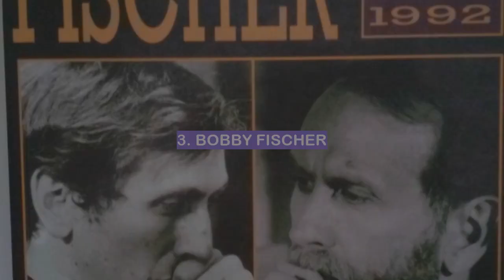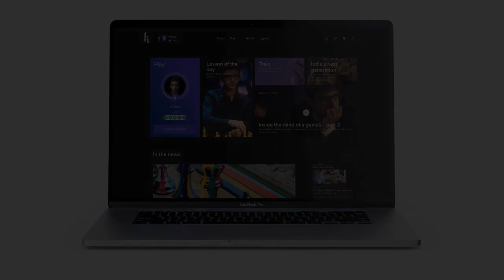The 5 Chess Prodigies You Should Know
In this video, we'll be taking a look at the top 5 chess prodigies in the world. These are players who started playing at a very young age and have already made a name for themselves in the chess world.